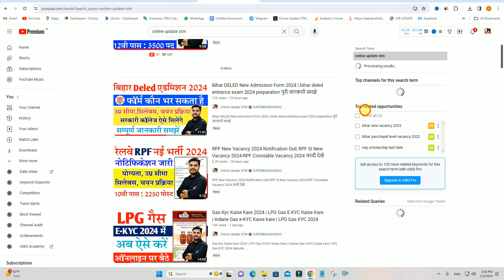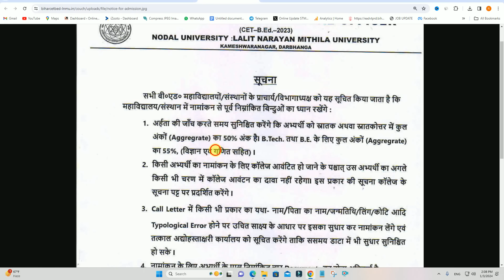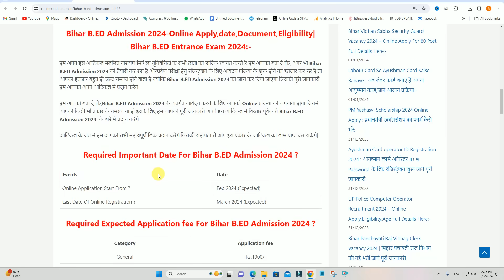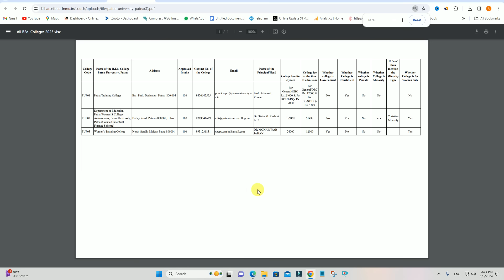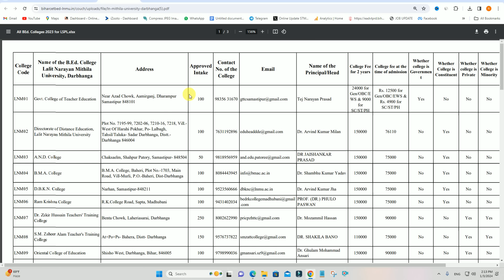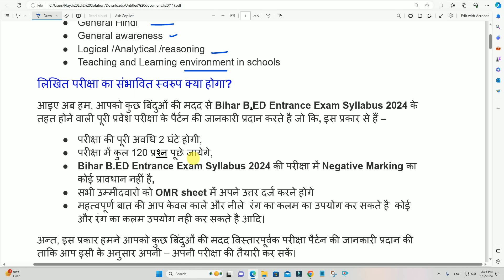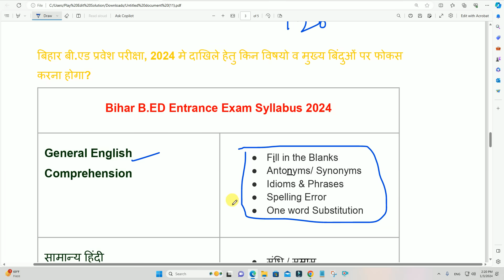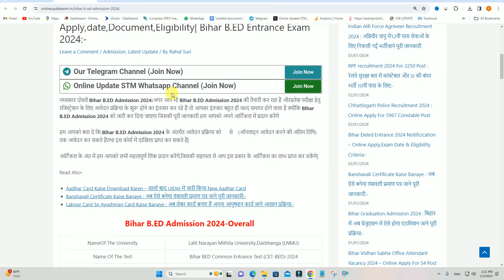Bihar BED New Admission Form 2024 | bihar Bed entrance exam 2024 preparation पुरी जानकारी समझे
Hi
Dosto Aaj Ki Is Video Me Maine Aapko Ye Bataya Hai Bihar BED New Admission Form 2024 | bihar Bed entrance exam 2024 preparation पुरी जानकारी समझे Ummeed Hai Aapko Ye Video Bahut Pasand Aayegi

Queries Solved:
bihar bed admission process 2024
bihar b.ed cet entrance exam 2024 details
bihar bed entrance 2024
how to prepare bihar b.ed 2024 entrance
bihar bed 2024 entrance form kab ayega

Important Vidoes-

MY EQUIPMENTS :
Camera Canon 200D Mark 2
50mm Lens
Camera Tripod